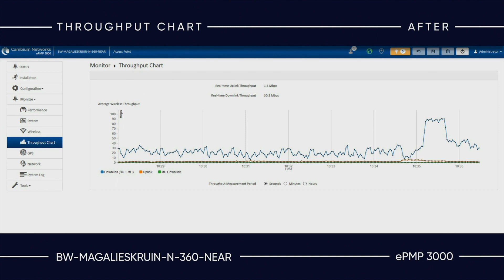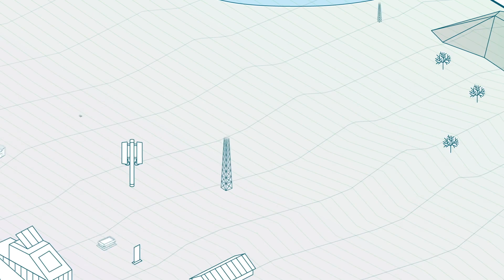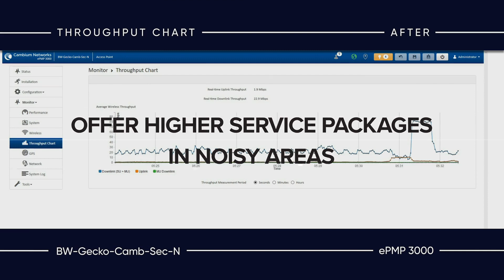HeroTel ePMP 3000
HeroTel provides high capacity wireless broadband connectivity to business and residential customers in noisy urban environments with ePMP 3000 from Cambium Networks.